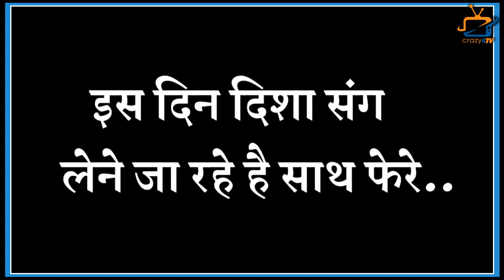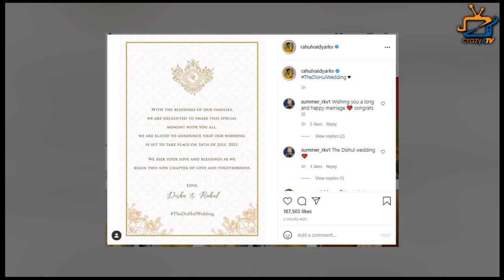Rahul Vaidya and Disha Parmar set to tie the knot on This Day !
Singer Rahul Vaidya announces wedding with Disha Parmar! Check Out The Video